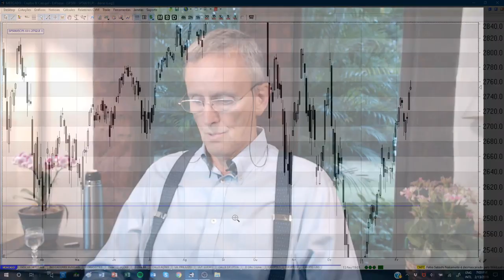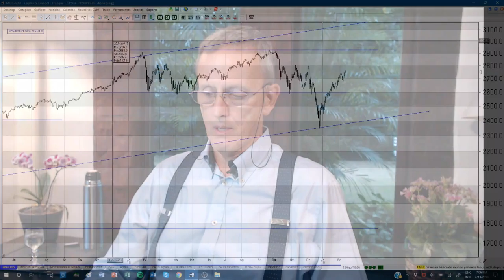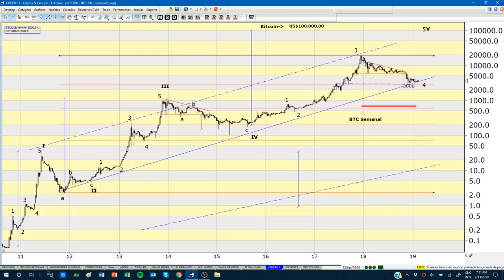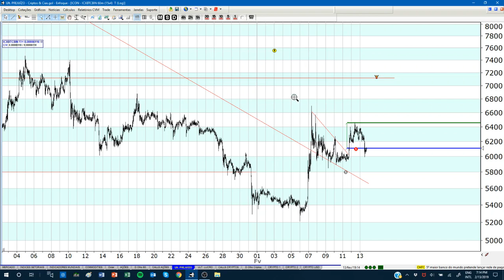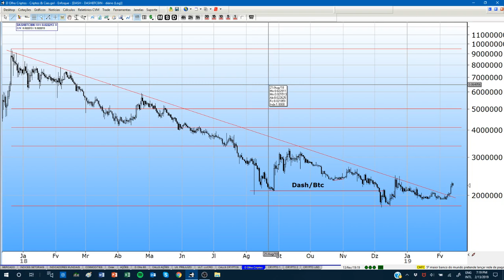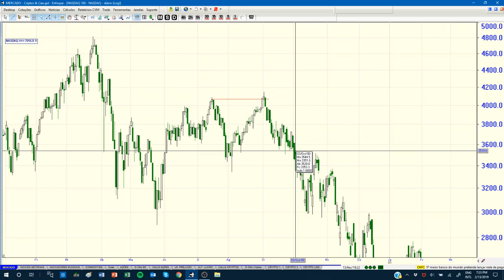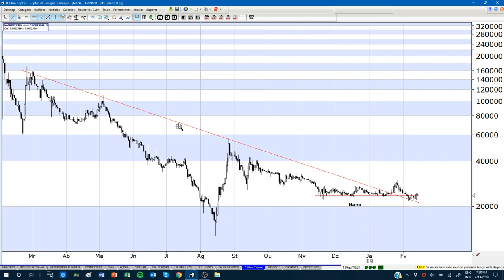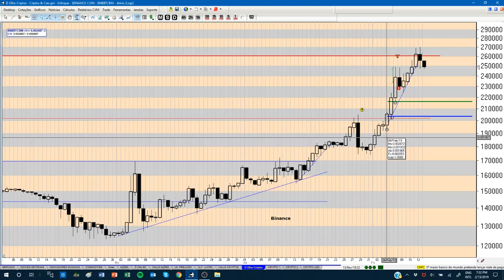SHOOTING STAR IN THE S&P - IS THAT IT? BITCOIN BOTTOMING!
You can speed up this video configuring youtube (in the settings icon located in the lower right end of the video ) to play 1.25 to 2 times faster than normal. You will still be able to understand everything I speak and will also laugh a lot.

The daily chart of the S&P produced a Dogi Shooting Star today. Is it "THE ONE"?. I think there is a good chance!
I think Bitcoin is bottoming.
There are many coins with good chance of outperforming Bitcoin.

Did I help you make some money? Consider donating or sending a tip in Bitcoin:
18Pm9WZD8cYraP3XafXMC2GJhNw9ekSjbj

Do you want to try the Focus Chart Platform for free?
Skype: enfoque_suporte?

DECLARATION OF EXEMPTION FROM LIABILITY
As determined by the CVM (BRAZILIAN MARKET AUTHORITY) Resolution 598/2018 in its Article 21.

THIS ANALYSIS REPORT WAS PREPARED BY FAUSTO DE ARRUDA BOTELHO, ANALISTA DE VALORES MOBILIÁRIOS ("ANALYST"), PROPERLY CERTIFIED BY APIMEC NACIONAL (BRAZILIAN MARKET AUTHORITY ELECTED BY CVM), TO EXERCISE THAT FUNCTION IN ACCORDANCE WITH CVM INSTRUCTION No. 598, OF MAY 3, 2018. THE ANALYST DECLARES THAT THE RECOMMENDATIONS OF THE ANALYSIS REPORT REFLECT ONLY AND EXCLUSIVELY HIS PERSONAL OPINIONS AND WERE INDEPENDENTLY PROCESSED. FOR ALL PURPOSE, ANY AND ALL PHYSICAL OR LEGAL PERSONS HAVING ACCESS TO THIS ANALYSIS REPORT WILL BE CONSIDERED USERS. THE ANALYST IS NOT RESPONSIBLE FOR ANY OF THE OPERATIONS WHICH ARE OR ARE COMING TO BE PERFORMED BY THE USERS AND DISCLAIM ANY AND ALL LIABILITY FOR ANY DIRECT OR INDIRECT PROFITS OR DAMAGES ARISING OUT OF THE USE OF ANY INFORMATION CONCERNING THE REPORTED ANALYSIS REPORT. THE USER HAS EXCLUSIVELY THE DECISION TO PURCHASE AND / OR SELL SECURITIES OR CONTRACTS TRADED ON A OTC (OVER THE COUNTER) OR EXCHANGE MARKET OR CRYPTO EXCHANGES AND THE POSSIBLE PROFIT OR LOSS ARISING FROM SUCH DECISION. THIS ANALYSIS REPORT CAN NOT BE REPRODUCED OR REDISTRIBUTED, WHOLLY OR IN PART, WITHOUT PRIOR WRITTEN CONSENT OF THE ANALYST.